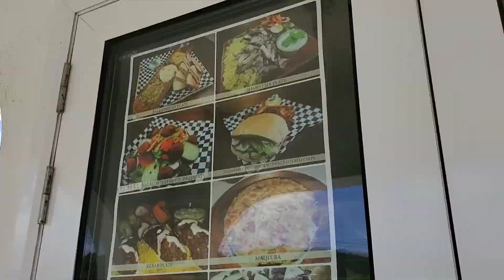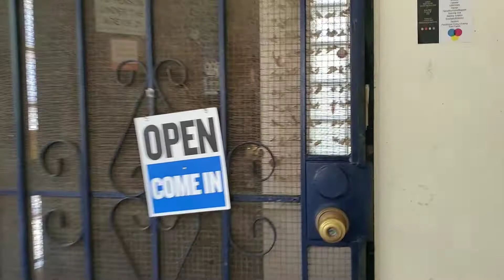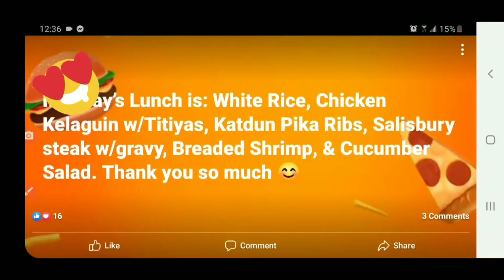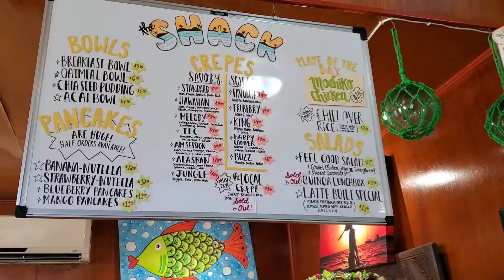Lunch in Saipan for a Week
Let's see what we got for lunch today.

Places in this video: Chung Gi Wah Restaurant, Cha Cafe, Caravan of Food, Himawari, Spicy Thai Noodle Place, T Bar, Jessica Domingo Catering, The Shack.

Musician: LiQWYD